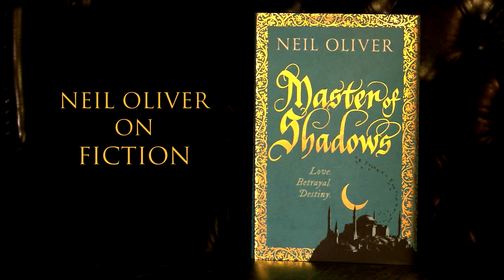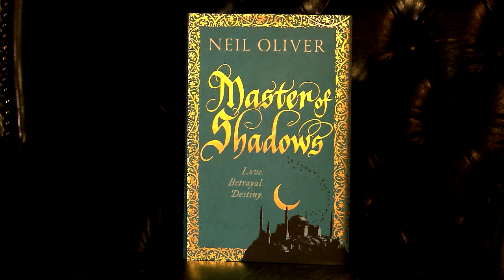Neil Oliver on Writing his Fiction Debut MASTER OF SHADOWS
Bestselling author and TV presenter Neil Oliver talks about the transition from writing non-fiction to his fiction debut MASTER OF SHADOWS and how he gets carried away with his writing.

MASTER OF SHADOWS is published 10 September 2015 in hardback and ebook.